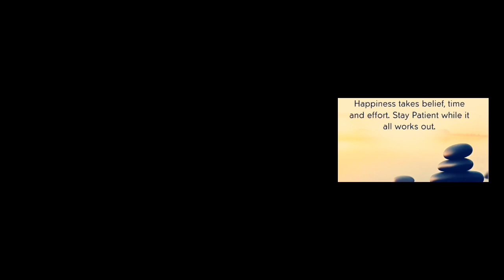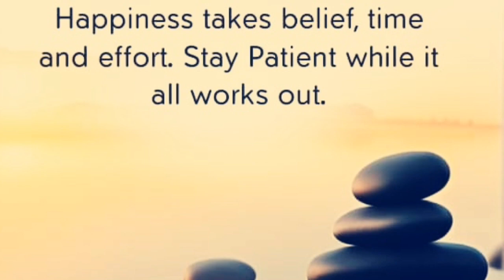Daily Catholic reflection of the day 21 week Thursday 31.8.2023 by Mr. Shaukat Bhatti